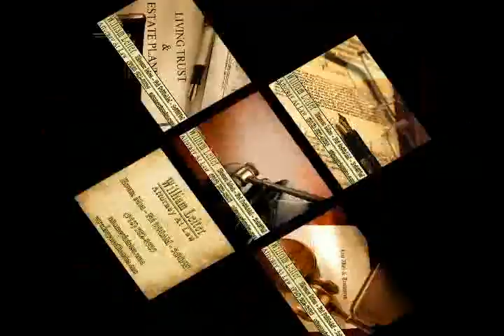William Leiter, Attorney at Law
A presentation from The Cities Business Directory for William Leiter, Attorney at Law
for your presentation needs contact Tristan Velasco at (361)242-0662